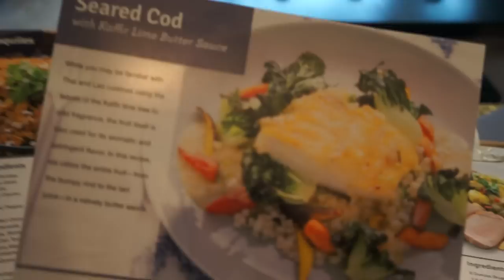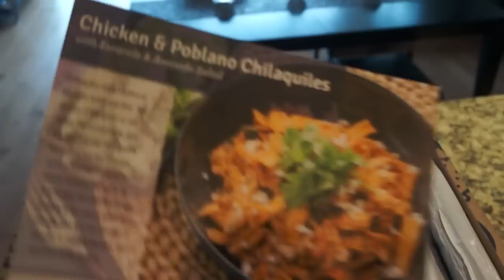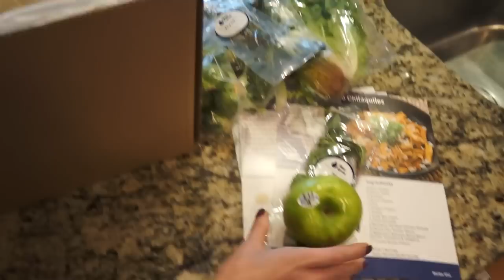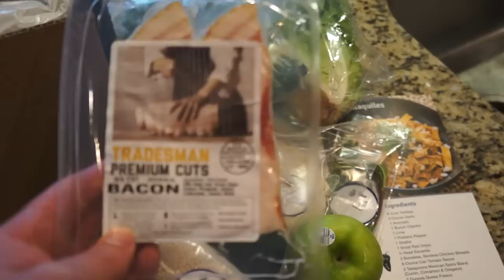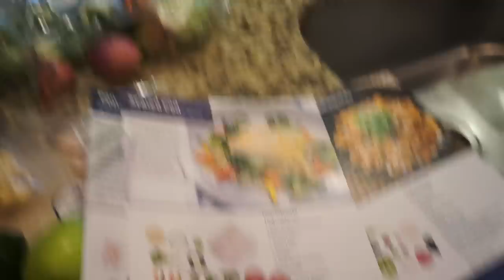Unboxing our first Blue Apron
Unboxing our first Blue Apron meal box. Blue Apron is a company that conveniently delivers fresh pre portioned ingredients to your house.